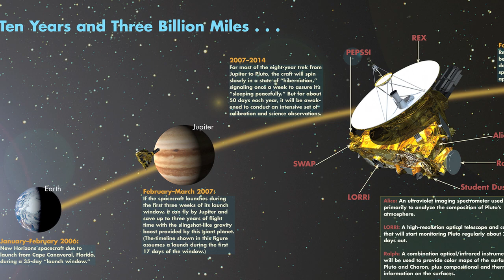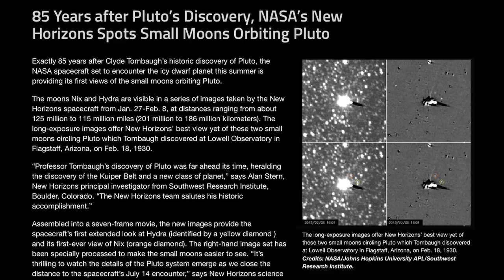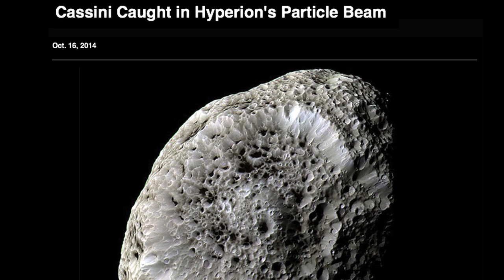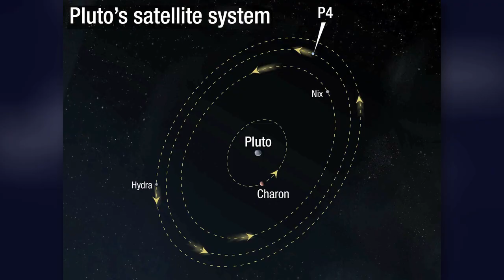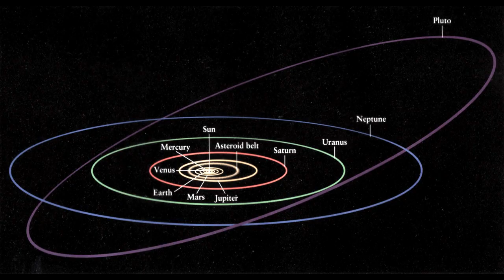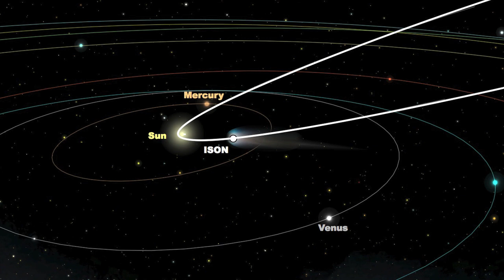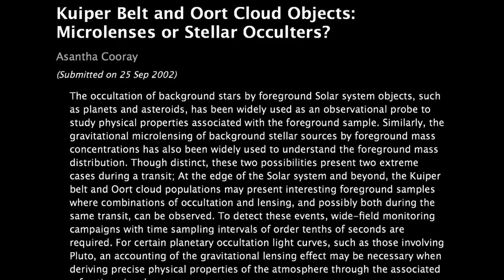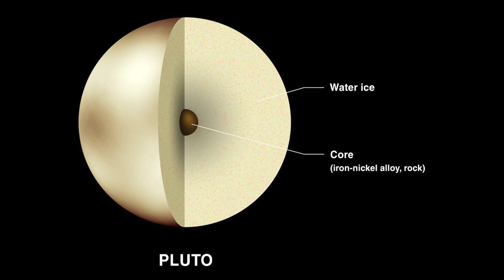Pluto: New Horizons in the Electric Universe | Space News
BUY YOUR TICKETS NOW for live global streaming of the full conference EU2015 or join us in person, June 25-29, Sheraton Phoenix Downtown.

In July of this year, NASA’s New Horizons spacecraft is scheduled to achieve the first ever close-up fly by of Pluto, which is more than 4.5 billion miles from Earth. Like the scientific world at large, the electric universe community eagerly awaits the mission’s findings. We note that the changing picture of planetary science, including self-evidently electromagnetic phenomena not predicted nor explained by conventional models, may provide clues for what to expect in the Plutonian environment. Today, we ask physicist Eugene Bagashov to provide a brief overview of the New Horizons mission, including the theoretical possibilities offered by the electric universe.